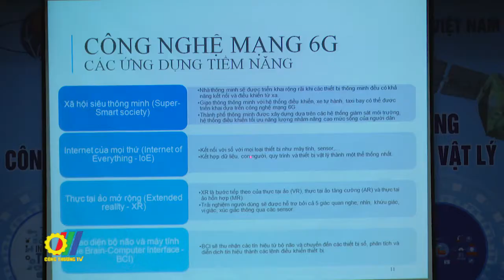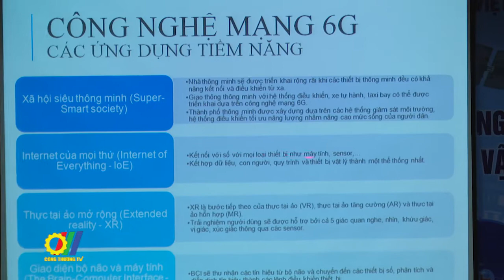Xu thế phát triển, nghiên cứu và ứng dụng công nghệ thông tin, tự động hóa, robot và vật lý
Với mục tiêu: Chia sẻ một số kết quả đã đạt được và định hướng nghiên cứu khoa học ứng dụng trong thời gian tới, Viện Hàn lâm KH&CN Việt Nam vừa tổ chức Hội thảo “Xu thế phát triển, nghiên cứu và ứng dụng công nghệ thông tin, tự động hóa, robot và vật lý”…